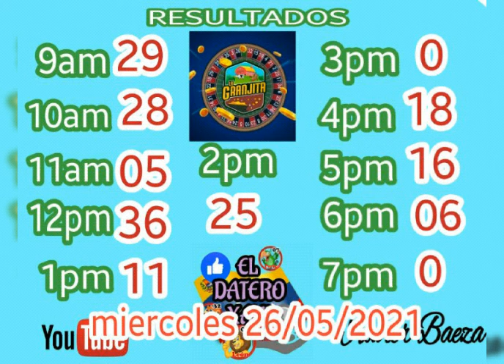27/05/2021 pronostico EL DATERO XAVI VIP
Dato_Ganador; jueves 27/05/2021: EL ZORRO (15) el dato seguro:la paloma (14) y el dato sorpresa:el aguila (09) les deseo muchos exitos mi gente ganadora!! lottoactivo lagranjitaofic ruletactivave venezuela peru republicadominicana brasil colombia costarica trinidadytobago sigueme tambien en twitter e instagram @Eldateroxavi1